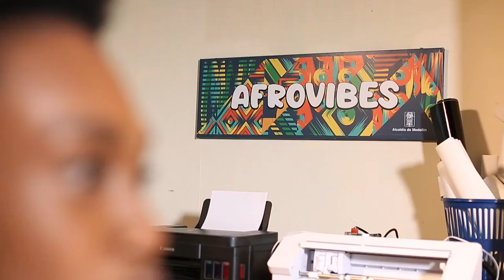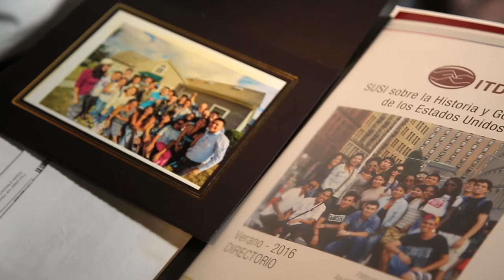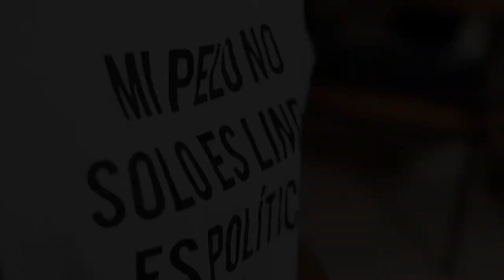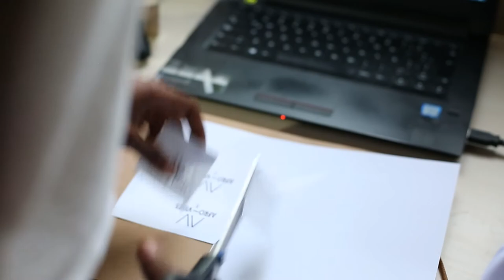Afrofeminismo: despertando conciencias [Medellín Diversa] Telemedellín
Estrategias de activismo y resistencia para el fortalecimiento de la identidad afrodescendiente hacen parte de la  próxima historia.  Y es que la protagonista de este relato que continúa es una mujer afrofeminista y emprendedora quien, literalmente, busca vestir  a la ciudadanía con mensajes de resistencia, conózcanla ustedes.